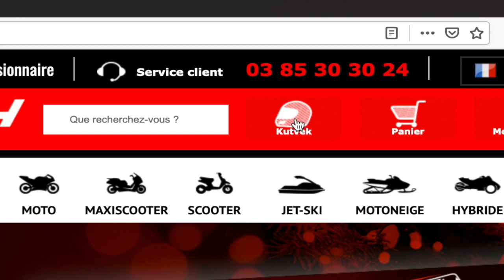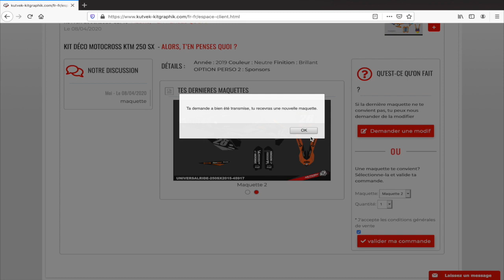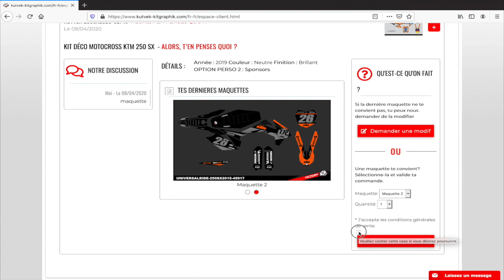Consulte et Modifie ta commande - Kutvek Kit Graphique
Vous souhaitez apporter une modification à un design, voici un tutoriel qui va vous aider à indiquer cela au graphiste en charge de votre projet.

Plus de kit graphique motocross, quad, jet ski, moto neige sur